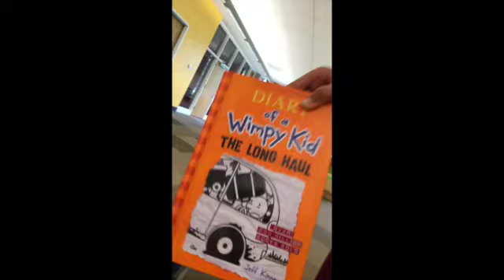اول زيارة للمكتبة بعد فتحها بسبب كورونا